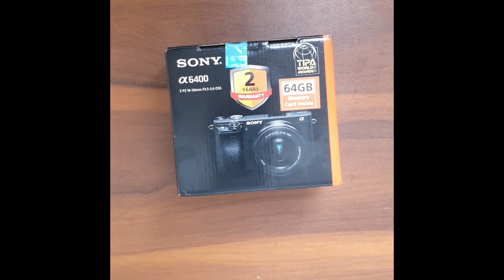Sony Alpha 6400 Unboxing Mirrorless 16-50 mm lens 64 gb memory card vlogger & youtubers camera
Welcome to Cyber Hub. Cyber Hub built online class digital studio of your budget.  We personalized design for your studio. Technology and Quality is assured.  Book your studio consultation for free.  A high-quality microphone.  A decent quality camera. Good lighting equipment or great natural light.  Record video and audio at the same time. A professional quality class studio can be made using material that many of us already own. An online interface to host your videos, audio podcasts, and other digital content.  Sync audio and video files in post-production editing software.

Cyber Coffee provides you the best digital services at an affordable price with the best services.
For online class studio, Camera, Mic, Acoustic & Interactive Flat Panel.

NO FEE FOR CONSULATATION.

1. MAX HUB INTERACTIVE FLAT PANEL.
2. ONLINE CLASS STUDIO SETUP.
3. LOGITECH WEBCAM.
4. CANON/SONY/PTZ/DSLR CAMCORDER.
5. COMPUTERS/LAPTOP/TABLET/
6. SENNHEISER MICROPHONE/ RODE MICROPHONE
7. IT SERVICES

MAXHUB INTERACTIVE FLAT PANEL SPECIFICATIONS

Android  11.0
RAM = 4GB

OPS
i5-11th GENERATION 2.40 GHz PROCESSOR
WINDOW 10 ENTREPRISE
RAM : 8GB RAM
ROM : 128 SSD
MICROSOFT OFFICE GENUINE

3 YEARS ONSITE WARRANTY ON BOTH PANEL AND OPS .

WIFI BLUETOOTH LAN PORT HDMI PORT.

YOU CAN OPERATE ANDROID & OPS SAME TIME (PIP MODE ).